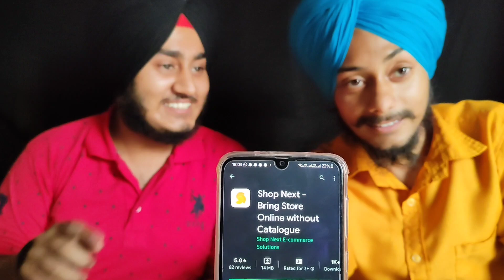Jethalal & Babitaji 🥰 | TMKOC : The Game | Full Comedy Gameplay 😂😂😂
Today we have found another way to entertain you all, by playing a funny game.
we tried something new if you liked it please tell us in comments. we will bring more of this in future.
We hope you will find it funny and entertaining.

taranramghadia
damanpreet6567